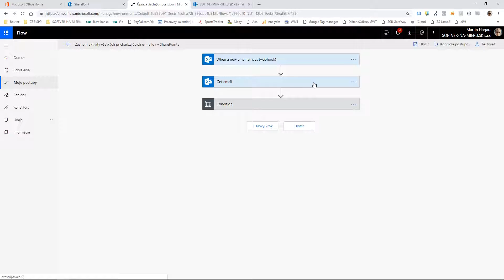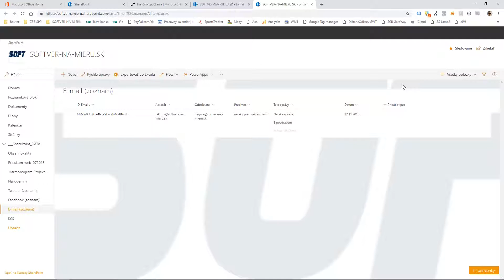Evidencia došlých e-mailov v zozname SharePoint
Jednoduchá, plne automatizovaná evidencia e-mailov v zozname SharePoint online (prípadne v Exceli alebo v Google tabuľke) pomocou Microsoft Flow.